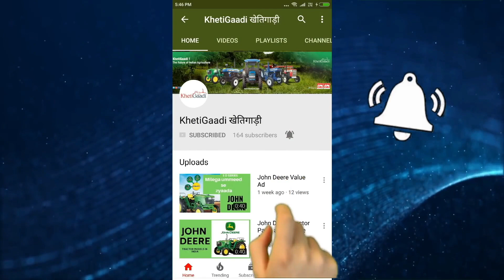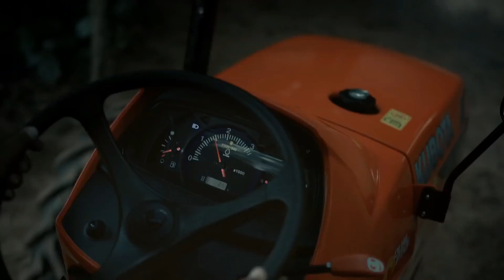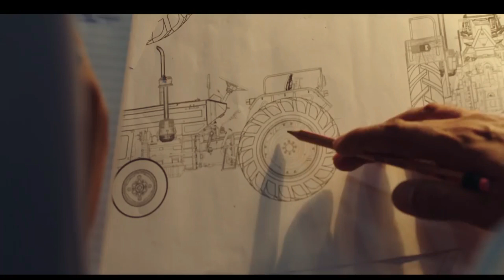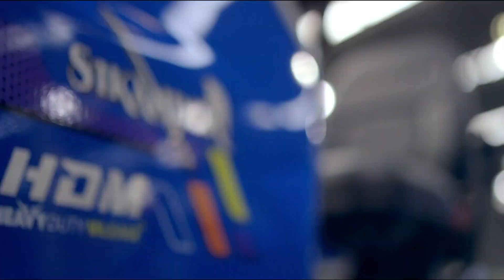Top 10 Tractor Advertisement - KhetiGaadi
इस विडियो में हम आपको टॉप १० ट्रैक्टर्स के विज्ञापनो के बारे में बतायेंगे.आप कमेन्ट करके हमे जरुर बताएं की आपको कोंनसे ट्रेक्टर का  विज्ञापन सबसे ज्यादा पसंद आया है
शेयर कीजिये इस विडिओ को अपने किसान भाइयों के साथ और उन्हें भी ट्रैक्टर के विज्ञापनों से अवगत करायेंगे